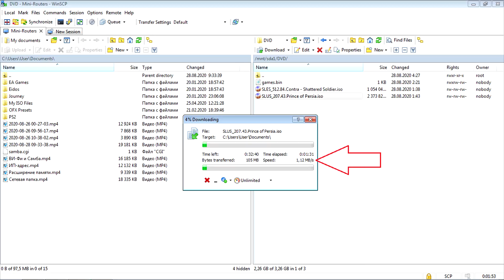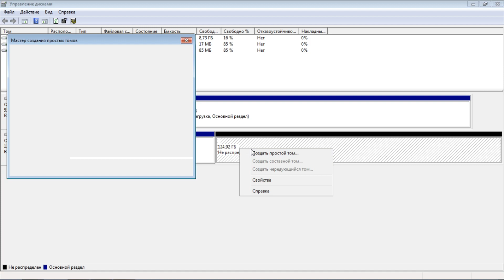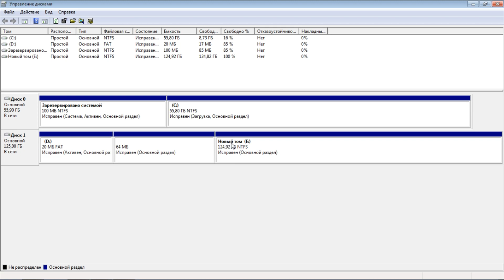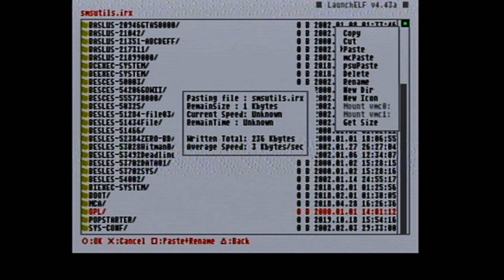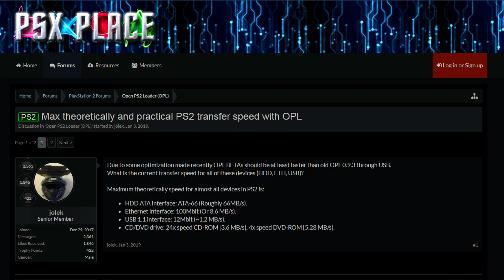PS2 SMB Mod 3.0 (via Orange Pi One)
Финальная версия SMB-мода для PS2 Slim, максимально упрощенная и доступная каждому. И как бонус, сравнение реализации SMB посредством мини-роутера A5-V11, против мини-пк Orange PI.